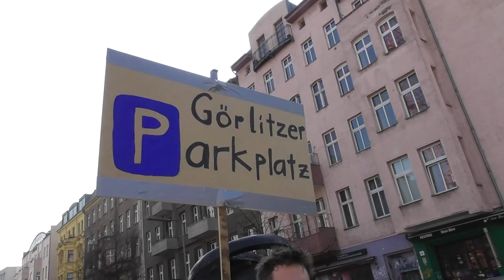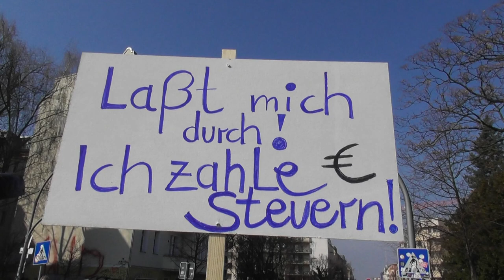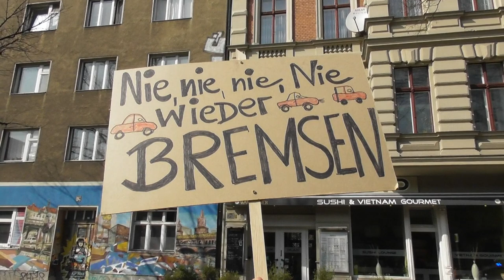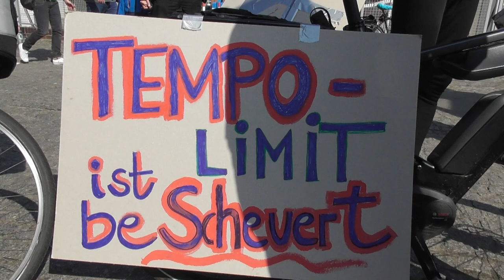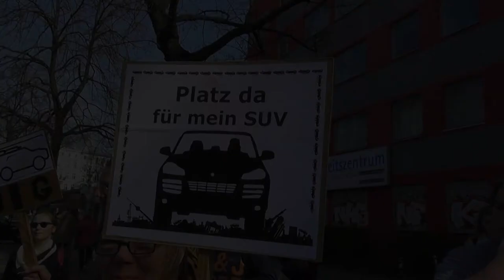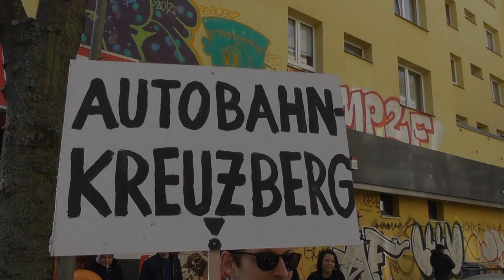Mein Auto, Meine Straße, Mein Kiez! Endlich freie Fahrt im Wrangelkiez! // Demo in Berlin-Kreuzberg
Demonstration am 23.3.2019 in Berlin-Kreuzberg
Mein Auto, Meine Straße, Mein Kiez! Endlich freie Fahrt im Wrangelkiez! Kinder sollen drinnen bleiben, damit Autos draußen spielen können!
Die Autofreunde Friedrichshain-Kreuzberg demonstrieren daher am 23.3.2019 im Berliner Wrangelkiez für eine Ausweitung des knappen Straßen- und Parkraums. Gehwege sollten deutlich schmaler oder ganz rückgebaut, Höfe, Grünflächen und einzelne Wohnhäuser sollten in Parkplätze und Parkhäuser umgewandelt werden. Außerdem fordern sie die Aufhebung des Tempolimits in den Städten. Damit Autofahren überhaupt noch Spaß macht! Denn wo schnell gefahren wird, passen alle besser auf, oder?
„Kinder und Senioren sind immer im Weg!” findet Stefan von den Autofreunden Friedrichshain-Kreuzberg. „Sie sollten besser der Straße ganz fernbleiben. Ich muss hier mit meinem SUV ungehindert durchfahren können und kann nicht ständig Rücksicht nehmen!” „Dauernd bremsen müssen ist doch Quatsch!” ergänzt Marcel. „Es ist eine Zumutung und Freiheitsberaubung, dass ich nicht so schnell fahren darf, wie ich will und kann! Wozu habe ich 200 PS unter der Motorhaube?
Daher demonstrieren wir für „Freie Fahrt im Wrangelkiez!
Achtung: Satire
Mehr Infos: